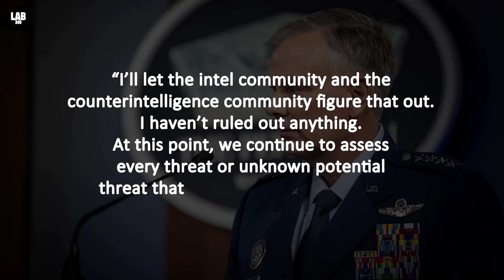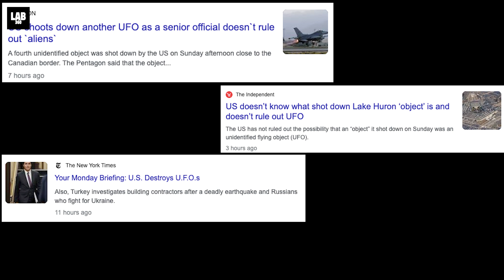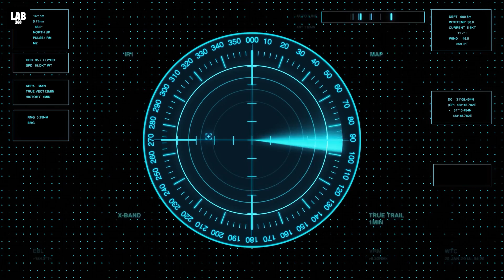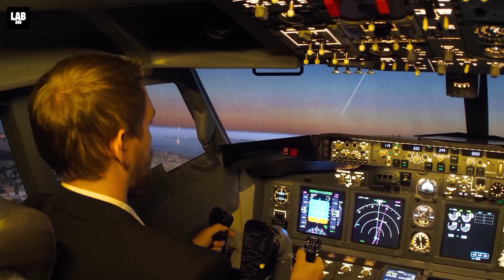Top 10 UFO Sightings Around the World - The Proof is out There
Top 10 UFO Sightings Around the World - The Proof is out There.  The United States has downed a third unidentified object over Lake Huron following two other such incidents in Alaska and Canada in recent days. The US Representative Debbie Dingell from the state of Michigan demanded that, and I quote, “We need the facts about where they are originating from, what their purpose is, and why their frequency is increasing.” What makes this even more fascinating is that top US military officials aren’t ruling out the possibility of extraterrestrial technology at play here.